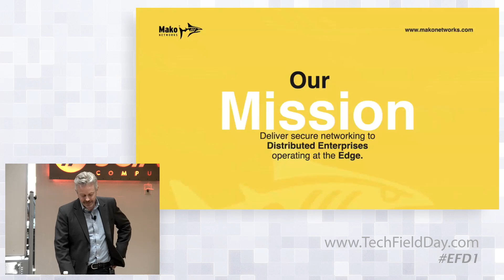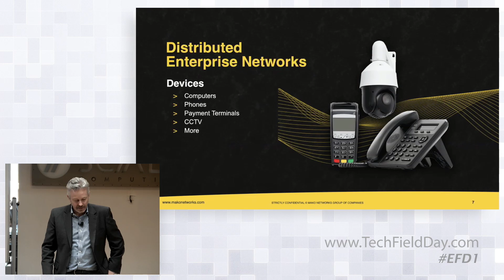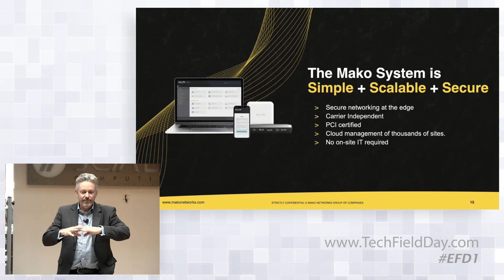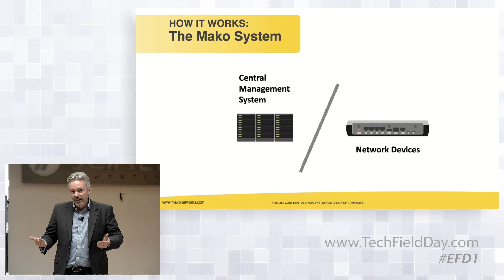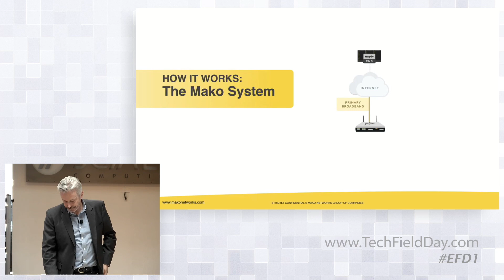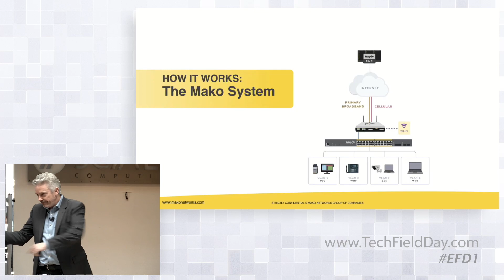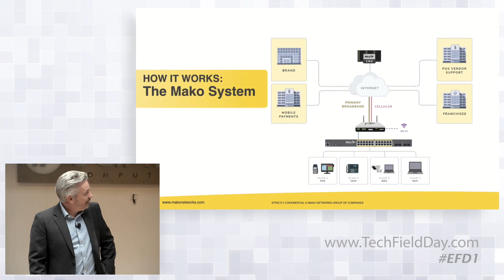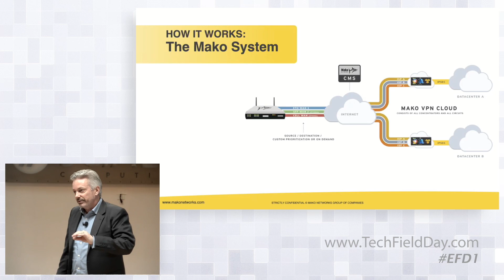Nonstop Edge Networking & Security for Distributed Enterprises with Mako Networks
Since 2000, Mako Networks has enabled secure networking at the network’s edge. That means we’ve been delivering SD-WAN and SASE long before it was cool! Over the past 20+ years, we’ve earned the trust of many distributed enterprises. Mako dominates the petro market where our system services thousands of locations for brand names like Chevron, BP, Sunoco, Citgo and more. In this session, Mako Founder and President Simon Gamble will discuss how The Mako System combines patented technology and managed services to deliver nonstop networking and security to distributed enterprises.

Recorded live in San Francisco on February 22, 2023 as part of Edge Field Day 1. for more information.